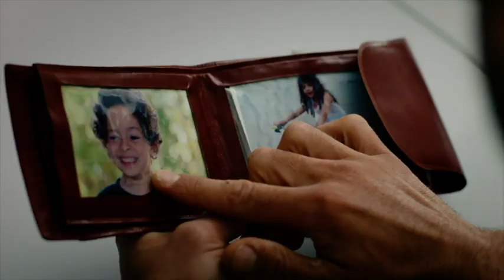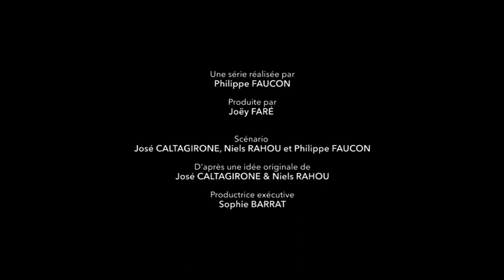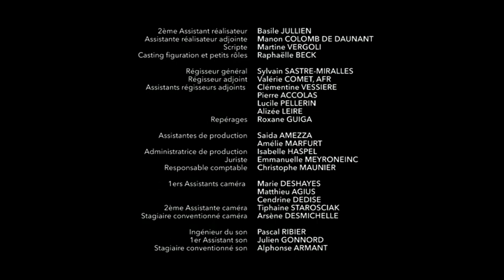FIERTÉS DE PHILIPPE FAUCON ÉPISODE 2 (2017)